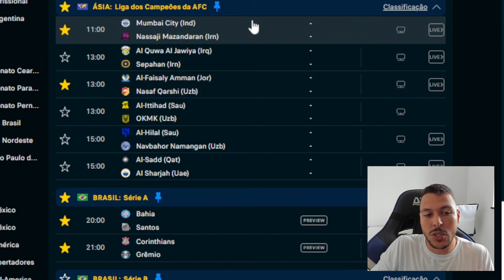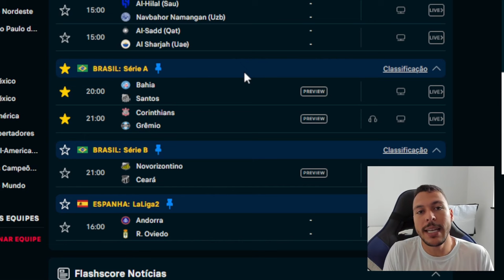PALPITE FUTEBOL DO DIA 18/09/2023 + DUPLA DO DIA